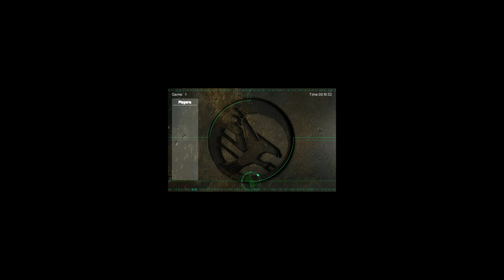BL Wonder vs TR Mox (pov) Terraces